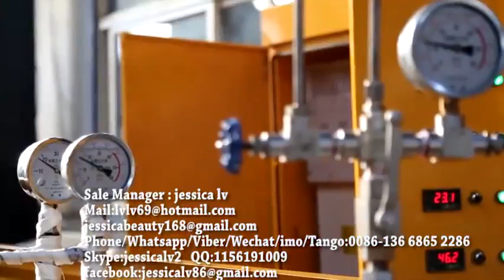high density EPE foam sheet machine 3